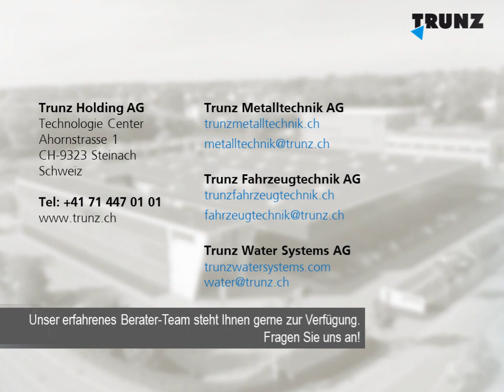10 Jahre Trunz Technologie Center TTC in Steinach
Im August 2009 bezog die Trunz Gruppe das Trunz Technologie Center (TTC) in Steinach. Seither entwickelte sich der Standort zum regionalen Kompetenzzentrum für Innovation und Technik. Unter einem Dach vereint das TTC regional führende Unternehmen in den Bereichen Engineering, Blechfertigung, Beschichtung, Montage sowie Automation/Robotik.